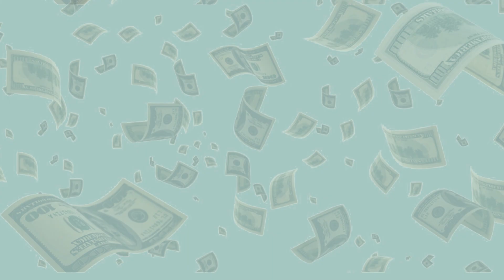Việt Nam có 4 tỷ phú lọt top tỷ phú thế giới 2020 của Forbes | Tin tức Vietnamnet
Ông Phạm Nhật Vượng, bà Nguyễn Thị Phương Thảo, ông Trần Bá Dương và ông Hồ Hùng Anh là những tỷ phú của Việt Nam góp mặt trong danh sách tỷ phú thế giới năm 2020 của Tạp chí Forbes.
Với tổng tài sản 5,6 tỷ USD tính đến tháng 4/2020, ông Phạm Nhật Vượng - Chủ tịch Vingroup, hiện đứng 286 trên bảng xếp hạng tỷ phú thế giới của Forbes, thấp hơn 47 bậc so với năm 2019.
Tiếp tục có mặt trong danh sách năm nay nhưng tài sản của nữ tỷ phú tự thân Nguyễn Thị Phương Thảo - sáng lập và chủ tịch Sovico Holding đã giảm từ mức 2,3 tỷ USD năm ngoái xuống còn 2,1 tỷ USD.
Chủ tịch Thaco Trần Bá Dương xuất hiện trong danh sách năm nay với khối tài sản của ông và gia đình được Forbes ước tính trị giá 1,5 tỷ USD vào tháng 4/2020, giảm 200 triệu USD so với khi doanh nhân này xuất hiện trong danh sách của Forbes năm ngoái. Ông và gia đình đang đứng 1.415, thấp hơn thứ hạng 1.349 của năm 2019.
Đây là năm thứ hai liên tiếp ông Hồ Hùng Anh - Chủ tịch Techcombank được Forbes vinh danh trong danh sách tỷ phú thế giới. So với lần xếp hạng năm 2019, tài sản của ông Hùng Anh năm nay giảm từ mức 1,7 tỷ USD ghi nhận tháng 3/2019 xuống còn khoảng 1 tỷ USD. Hiện ông đang đứng vị trí thứ 1.990 trong danh sách của Forbes.